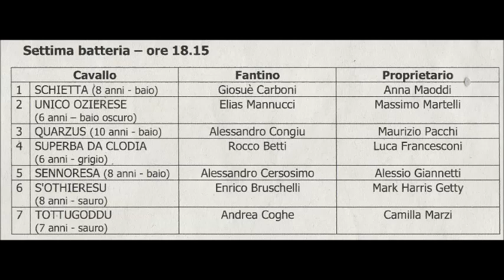MOCIANO 7 E ULTIMA BATT 08 MAGGIO 2019